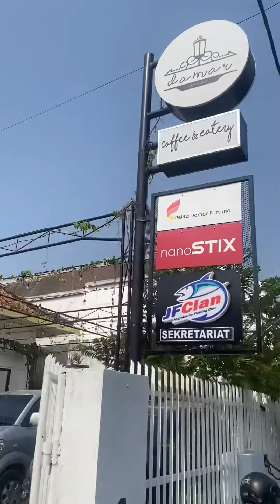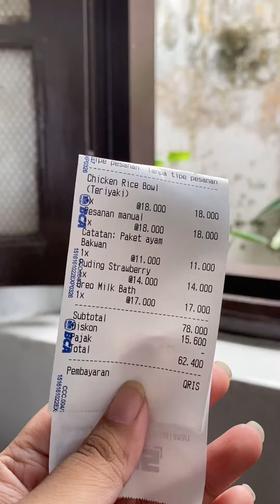Cafe Klasik Murah Meriah di Pusat Kota